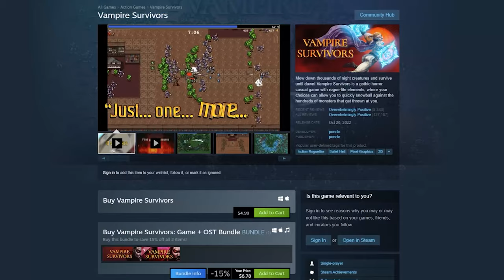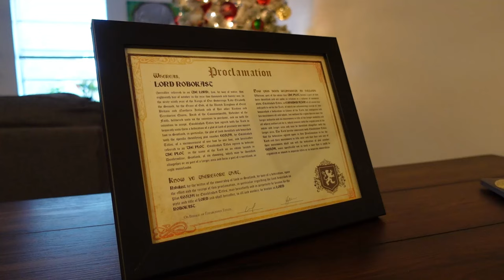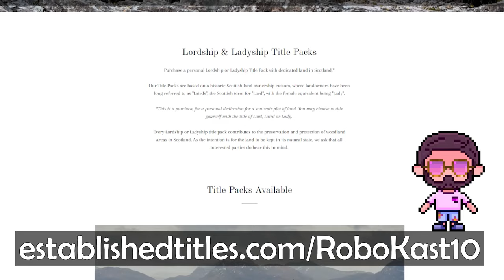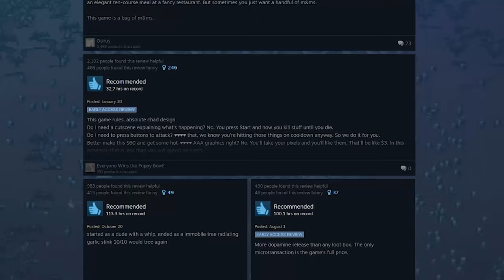Why Vampire Survivors Is So Awesome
Vampire Survivors is the best $5 game I have ever played...

Vampire Survivors is a bullet-hell roguelike where you explore different worlds and fight enemies with dozens of upgradable weapons, abilities, and all sorts of chaos.